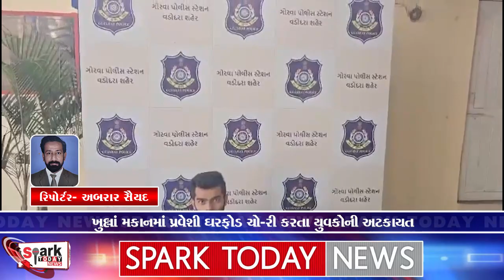ખુલ્લાં મકાનમાં પ્રવેશી ઘરફોડ ચો-રી કરતા યુવકોની અટકાયત 2024 | Spark Today News Vadodara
ખુલ્લાં મકાનમાં પ્રવેશી ઘરફોડ ચો-રી કરતા યુવકોની અટકાયત